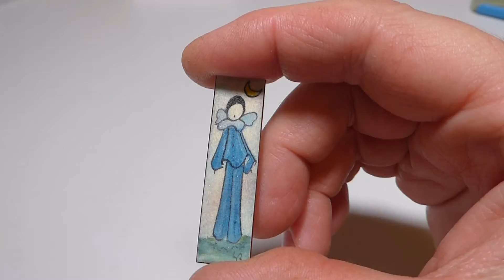винтажные украшения, 13